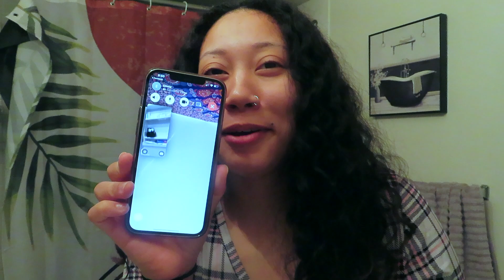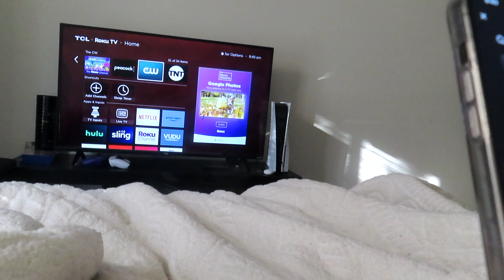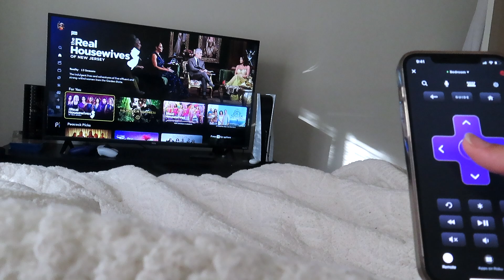MY FIRST VLOG IN A WHILE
IG KAMSYLVANA
TIK TOK KAMSYLVANA